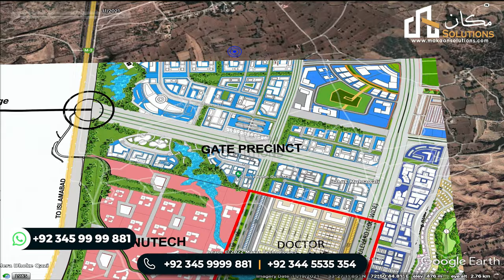Capital Smart City Ring Road & Overseas Central Block Development Status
4 Marla and 8 Marla commercial plots are balloted in Capital Smart City Overseas Central alongside the Ring Road. The groundwork is going in the Block A, B, and C. You must book your plot in any block of Capital Smart City within two to three weeks. Ring Road interchange is on the north side and Executive Block 1 and Executive Block 2 are on the east side of Overseas Central Block. There is a reserved area on the west side of Overseas Central. There is a commercial area between the M-2 Motorway and Ring Road. The Ring Road is 180 wide to provide the best accessibility to the customers. There will be the best commercial buildings in the Capital Smart City. You can get booking details of Capital Smart City and Lahore Smart City from Mr. Rriwan Cheema!